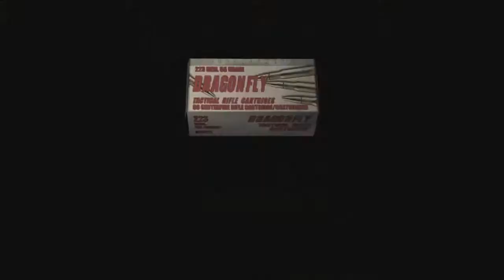Resident Evil 4: Irrational Fears |Part 5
The Local Co-op guys talk about their irrational fears of sharks and alligators in the pool.